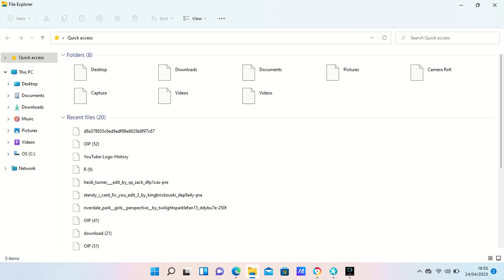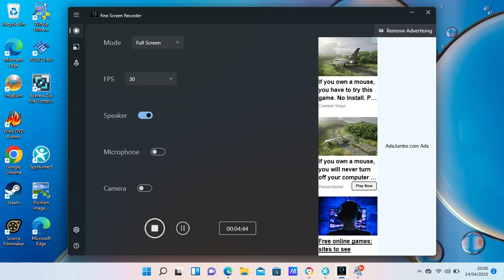19 55 22